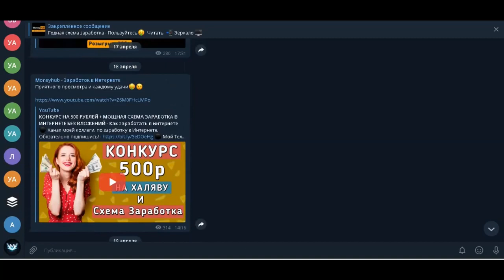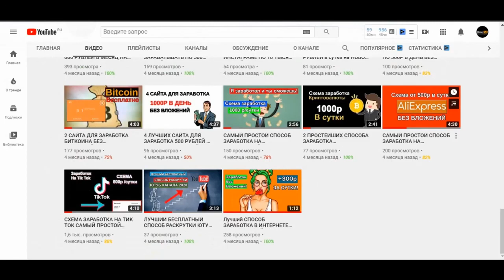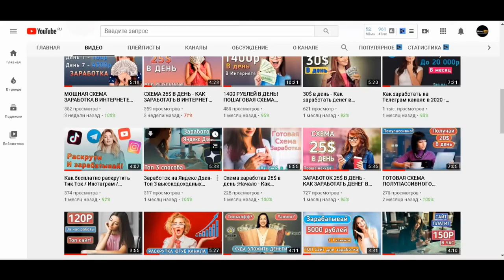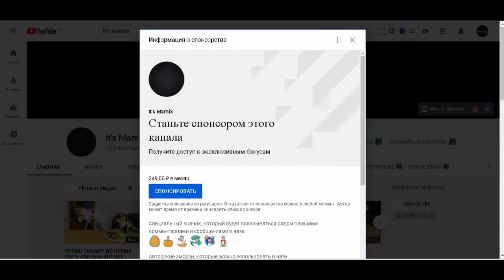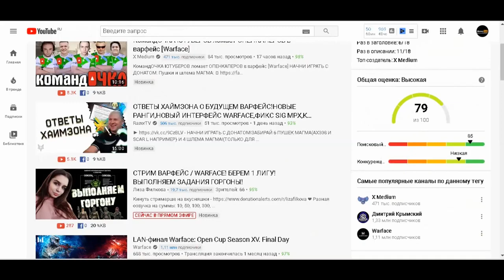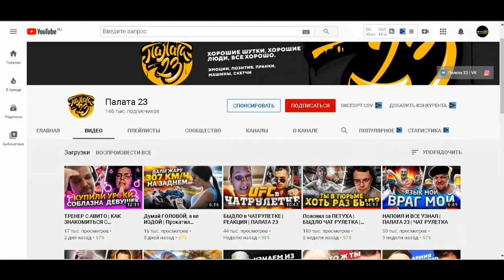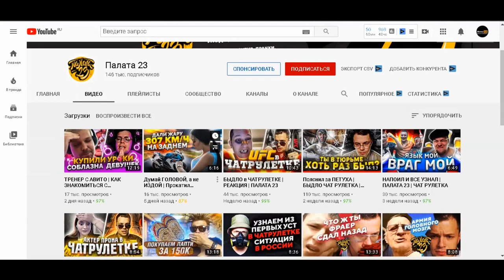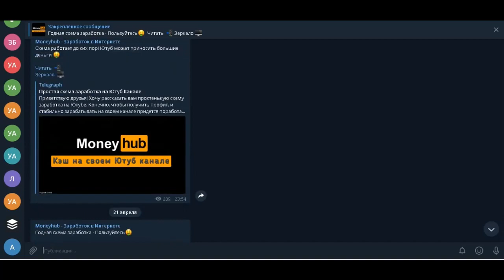Как заработать на Ютуб канале в 2020 Как заработать денег в интернете 2020 Монетизация на Ютубе